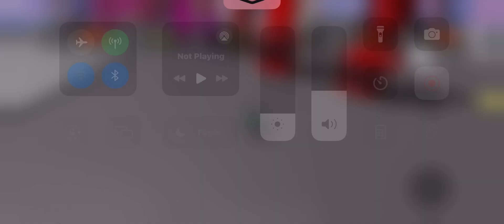Roblox Minnie Mouse